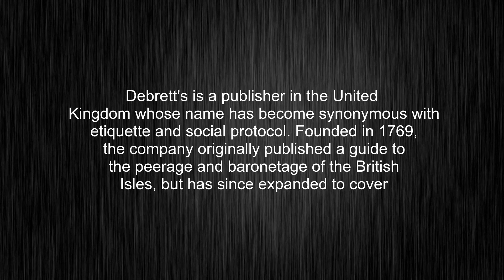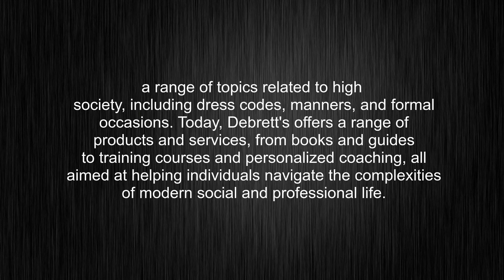What's the meaning of "Debrett", How to pronounce Debrett?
This video tells you what "Debrett" means, how to pronounce it, provides a pronunciation guide and an accurate definition.
00:00 Pronunciation
00:22 Meaning

- What is the meaning of Debrett
- How to say Debrett
- What is the definition of Debrett
- How to pronounce Debrett

Visit our free audio/video dictionary tutorial to learn how to correctly pronounce words/names and to learn their meanings, definitions, just like Debrett definition and meaning in Merriam-Webster, Debrett definition and meaning in Collins English Dictionary, Debrett definition and meaning in The Oxford English Dictionary, Debrett definition and meaning in Longman Dictionary of Contemporary English, Debrett definition and meaning in Cambridge Advanced Learner's Dictionary, and more.